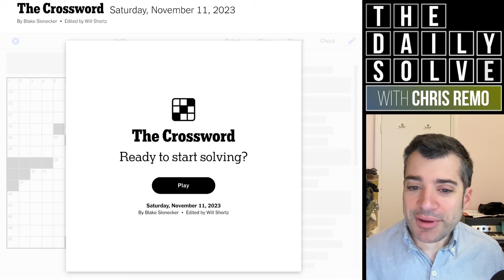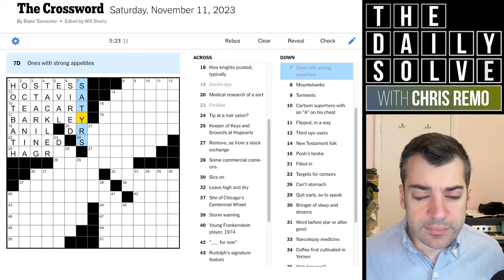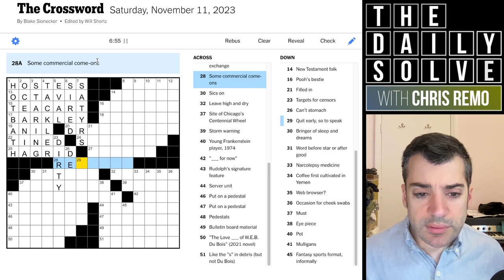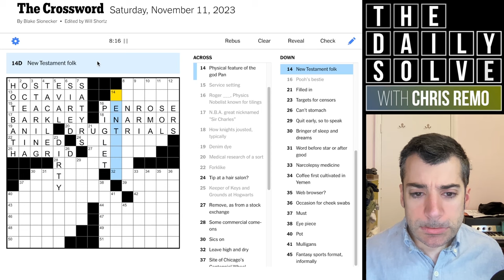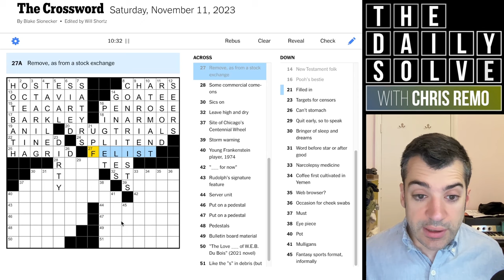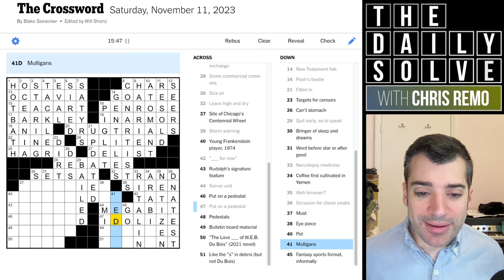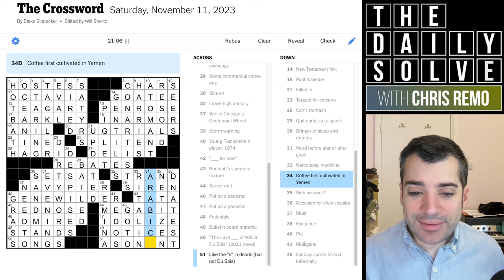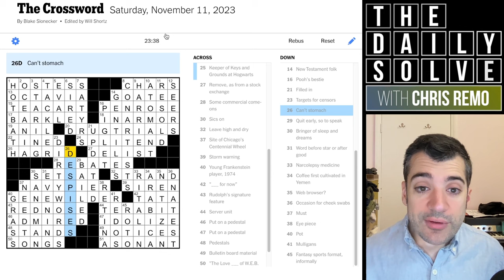Saturday: A Solve of Four Quarters - 11 November 2023 New York Times Crossword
I may well have made today's Saturday crossword particularly tricky for myself—what do you think? How did you fare with this one? Join me for a themeless solve!

This is the New York Times crossword puzzle for Saturday, 11 November 2023: